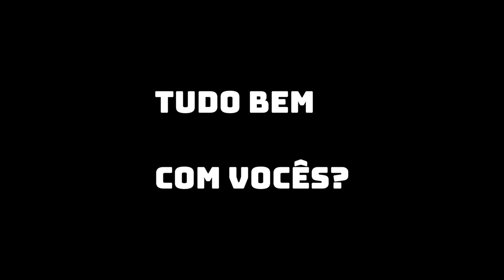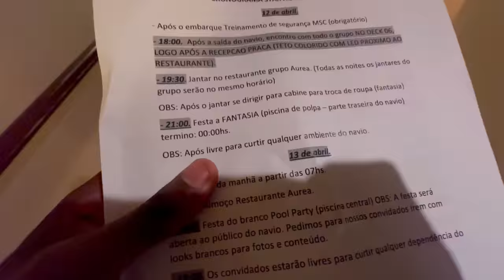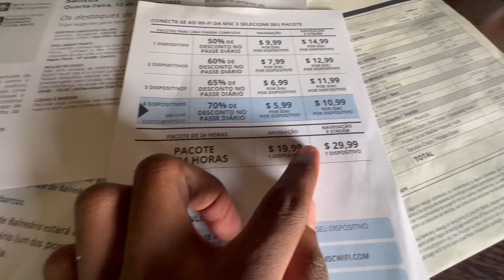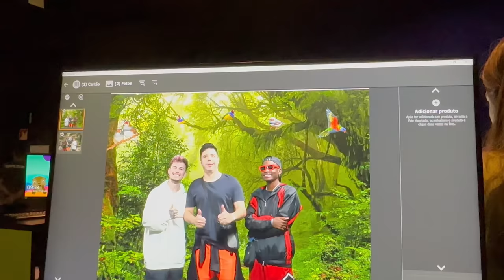PASSEI 3 DIAS NO NAVIO DOS TIK TOKERS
CAPÍTULOS
✦ Capítulo 1
00:00:00 - Introdução, apresentação do navio e do contexto da viagem.
✦ Capítulo 2
00:03:54 - Festa fantasia, apresentação dos trajes e dos outros Tiktokers.
✦ Capítulo 3
00:05:59 - Apresentação dos quartos e dos vizinhos de Portugal.
✦ Capítulo 4
00:07:15 - Cenas de festa, música e dança
✦ Capítulo 5
00:09:11 - Conclusão do vídeo e agradecimentos